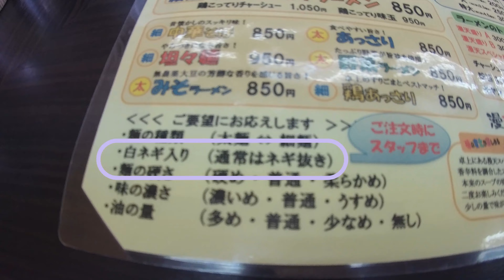【京都 漫天兄弟】こってりラーメン 漫天盛りB 人気の家系ラーメン たっぷりの具材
京都の美味しいお店や観光地・名所を収録した「京なすびマップ」はこちらから！

●「漫天兄弟」は近鉄「東寺駅」から徒歩6分に在る家系ラーメンを提供するお店。イチオシの横浜家系ラーメンの他にも様々な種類のラーメンが戴けます。